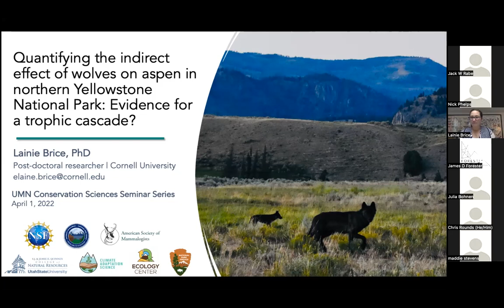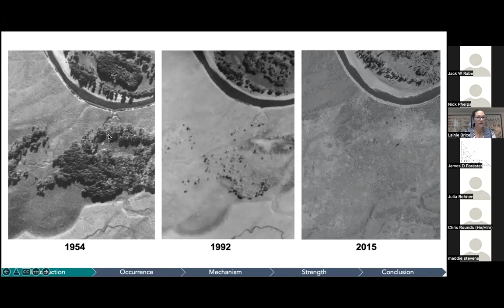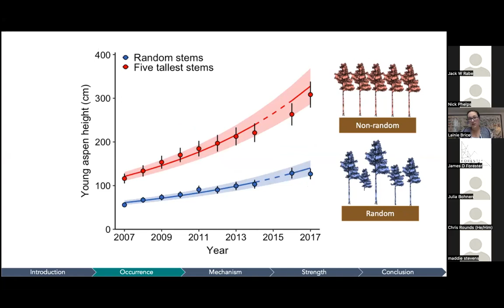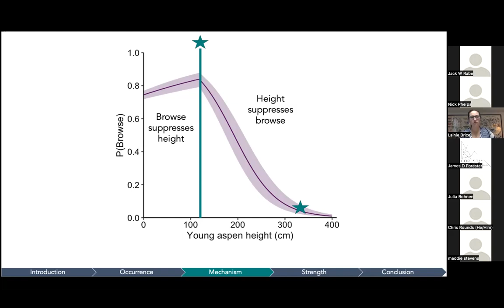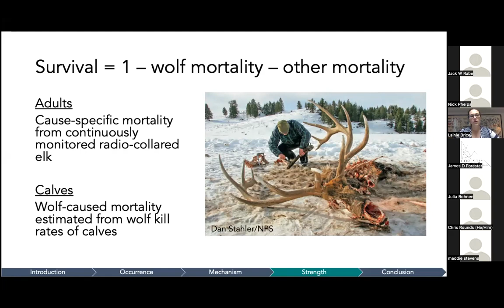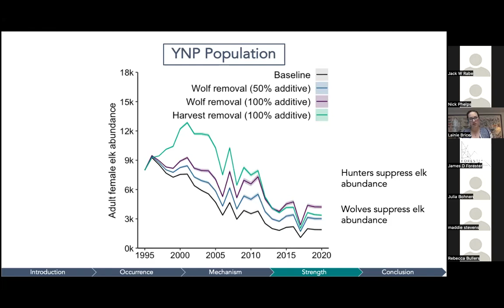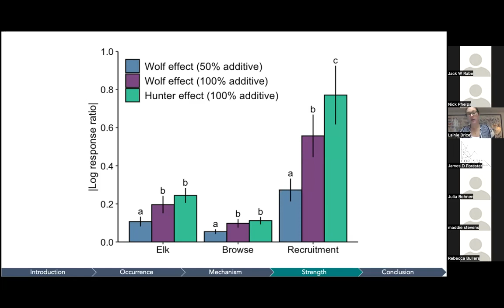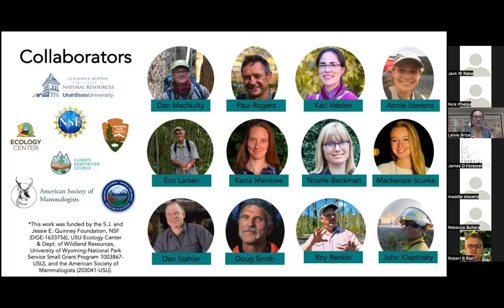UMN Conservation Sciences Seminar - Dr. Lainie Brice (4/1/22)